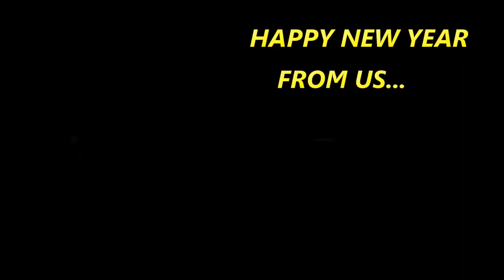Last year Food ( THE HOUSE OF LAUGHTER ) (EPISODE 28)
Last year food... " Very Short and funny video" (Drop your Comments) This is to tell us  how well Last year really went, a guy called MBAISE was so funny in this Skit...He was cult during his  delivery...Watch and don't forget to Share and Comment...